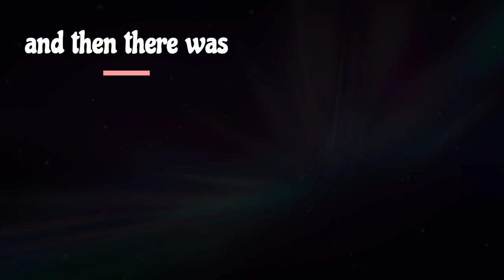and there was a turtle Made with Clip champ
short demo using different styles from library